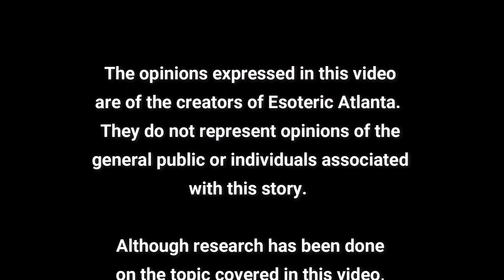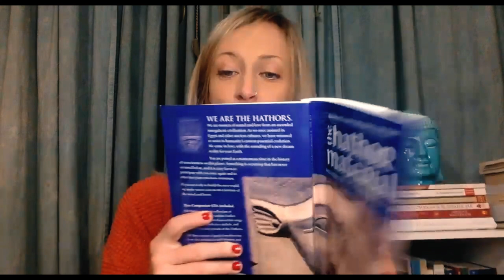The Pyramid of The Body